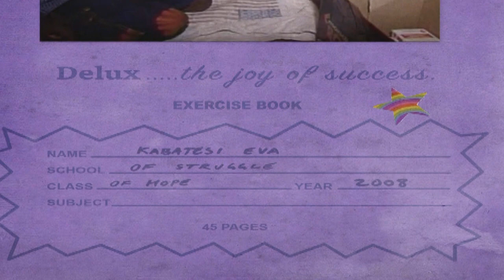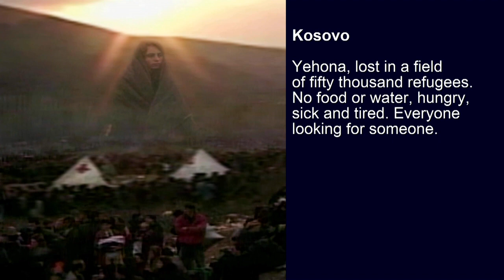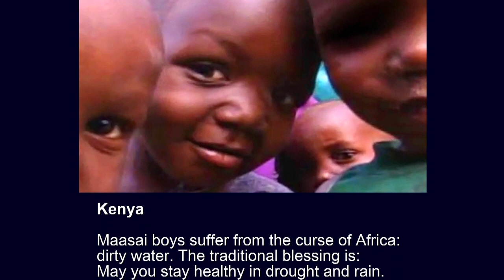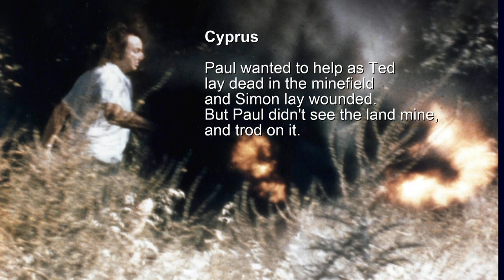"TEACHERS - The ones I can't forget" - A Video by Martin Fletcher, Original Music by Michael Hoppé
"TEACHERS - The ones I can't forget"

A Video by Martin Fletcher, Original Music by Michael Hoppé